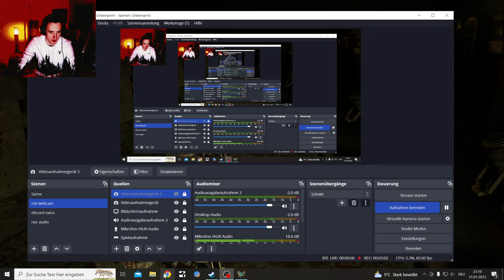Dead Space Remake 2k Hard Difficulty let's Play Part 18, Finding Nicole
A full Playthrough of the new released (27.January) Game Dead Space

All Dead Space Deluxe Edition Suits you can get on PC.
I will switch them out here and there

The old Leviathan bos fight

Played Dead Space 2008 and DS 2 in November with Mods, here are the Highlights:

Dead Space is an upcoming survival horror game developed by Motive Studio and published by Electronic Arts (EA). A remake of the 2008 game of the same name developed by EA Redwood Shores, it is scheduled to be released on January 27, 2023